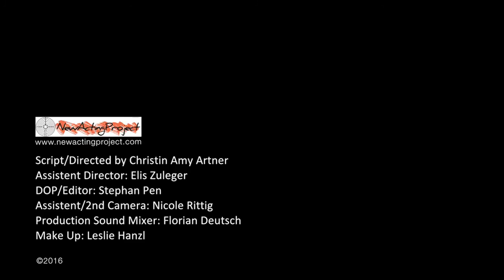Backgammon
Showreel Newactingproject Vienna